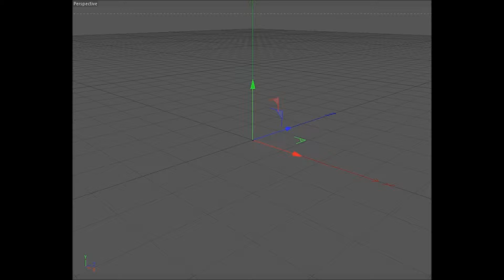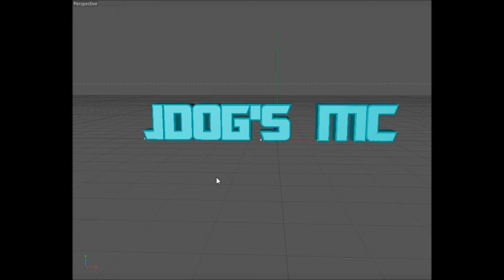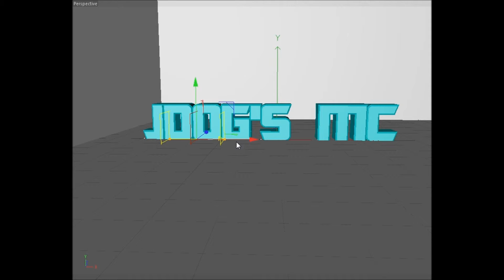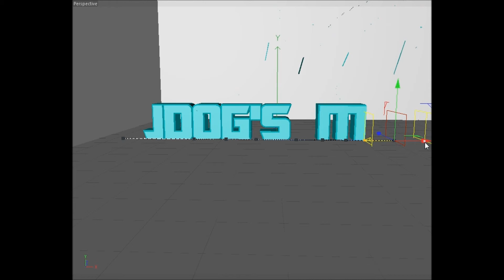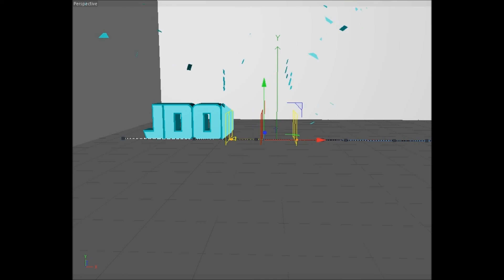Jdog intro speed art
Sick intro want one just ask

Wanna join the mafia the magma cube mafia that is
YouTube.com/user/officialmcwiz

Twitter.com/minecraftwiz12

Offiialmcwiz

Officialmcwiz